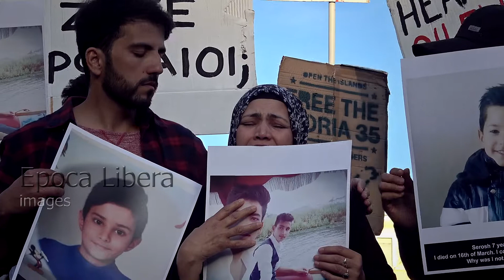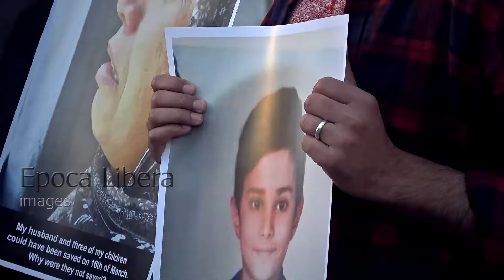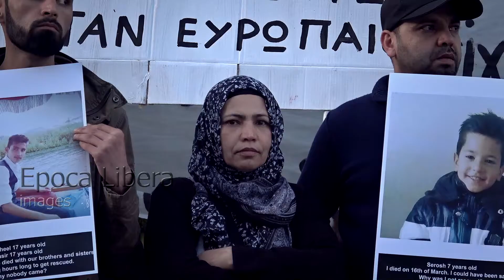Refugees denounce criminal negligence of the Greek Coast Guard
Protesters denounce criminal negligence of the Greek Cost Guard during recent migrant boat sinking off Agathonisi in which sixteen people lost their lives. On 16 March sixteen people, including at least five children, drowned when the small boat they on capsized in the Aegean Sea. The only three survivors raise serious allegations against the authorities. Relatives of those lost at sea- including an Afghan mother who lost her two sons gather at Syntagma square in Athens to protest and demand responsibilities about the incident, as the Greek Coast Guard ignored the emergency calls.
Athens, Greece, 04 April 2018.
Διαδήλωση διαμαρτυρίας στο Σύνταγμα κατά της εγκληματικής ολιγωρίας του λιμενικού που στοίχισε 16 ζωές στο πρόφατο ναυάγιο στο Αγαθονήσι. Στις 16 Μαρτίου δεκάεξι πρόσφυγες πνίγηκαν έξω από το Αγαθονήσι μετά το ναυάγιο της βάρκας που τους μετέφερε. Αυτοί οι 16 άνθρωποι θα μπορούσαν να είχαν σωθεί αν οι λιμενικοί δεν αγνοούσαν για μια ολόκληρη μέρα τις κραυγές αγωνίας και τα τηλεφωνήματα SOS των συγγενών και αν οι ναυαγοί δεν αφήνονταν μόνοι να παλεύουν με τη θάλασσα για 24 ώρες. Αθήνα 4 Απριλίου 2018.

If you have any questions or comments please leave them below. If you find this video helpful, please consider giving a Like as it gets more visibility for my channel.